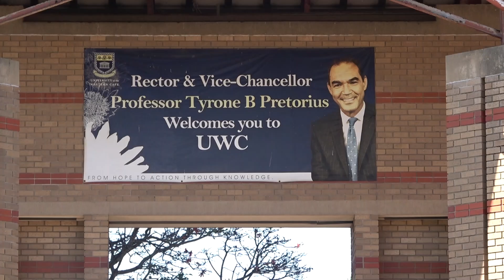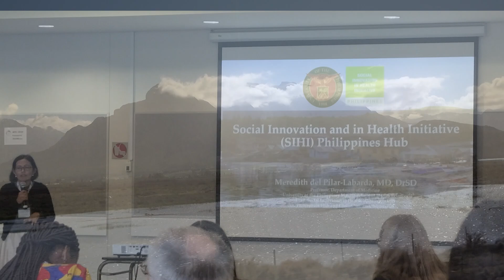UBUNTU 2024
In September the Network Towards Unity for Health (UBUNTU 2024) took place in Cape Town, South Africa. SHE was represented by Marijke Kruithof, Joyce Grul and Rikus Nieuwenhuis. During a week of learning, sharing, and networking we met with and exchanged ideas on “People, place and policy for community wellness.”
Our highlight? The workshop: Are you a “teacher” or an “enabler” of learning?

SHE GRADUATE SCHOOL
The Maastricht School of Health Professions Education (SHE) is a graduate school for education, research and innovation in medical and health professions education.
SHE provides high quality multidisciplinary research and teaching aimed at the improvement of health professions education. Research, Education and Valorization, constitute the backbone of SHE.